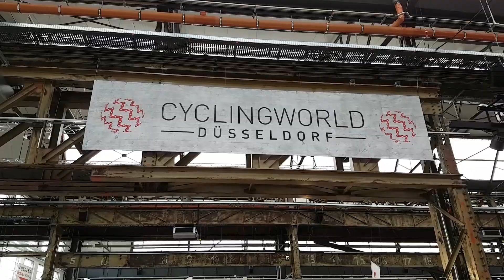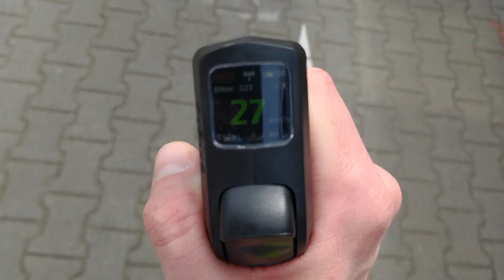Zwei Dullis auf der CYCLINGWORLD Düsseldorf 2018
Ich war zusammen mit Juicy auf der Cyclingworld 2018 in Düsseldorf. Hier konnten wir nicht nur ein wenig Fahrrad fahren, sondern auch mal die E-Longboards der Firma Evolve testen. Und Ihr erfahrt, wieso Männer auch wie Mädchen schreien können!

👐🏻 Versichere dein Fahrrad auch beim Radsport und Downhill fahren!